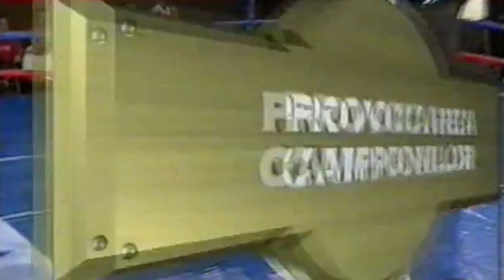Când se intra la coapse in MMA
Unul dintre privitorii noștri - Bogdan, ne-a întrebat cum se alege momentul propice pentru a lansa un atac prin intrare la coapse. Iată, în acest clip, ce a răspuns Liviu Kombat Coach.

Vrei să devii mai bun? Vrei să te autodepășești? Vrei înveți să îți învingi fricile, temerile? Artele marțiale sunt recunoscute ca fiind probabil cel mai bun mod de a-ți forma un caracter puternic, un spirit combativ, încrederea și respectul de sine.

Liviu Kombat Coach te așteaptă la clubul Lupii Albaștri pentru a te pregăti fizic și pentru a te întări psihic, printr-un antrenament modern, cu rezultate garantate.